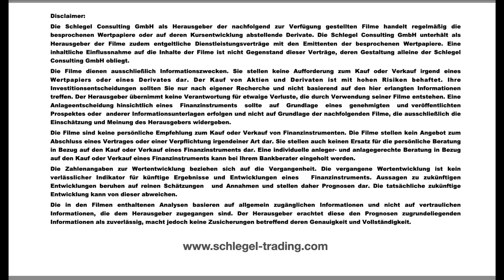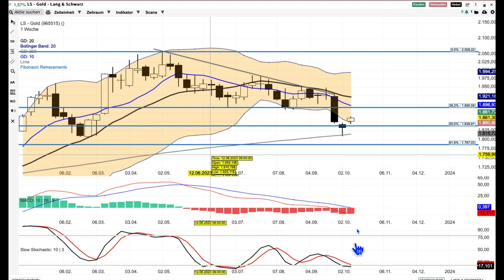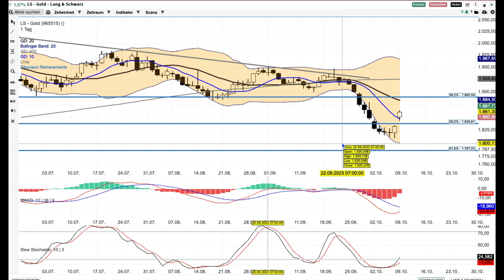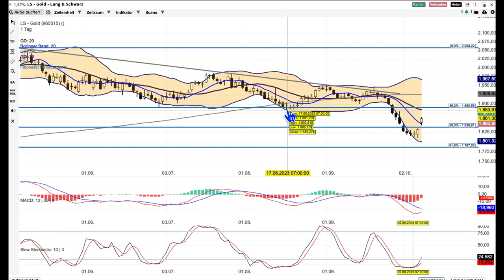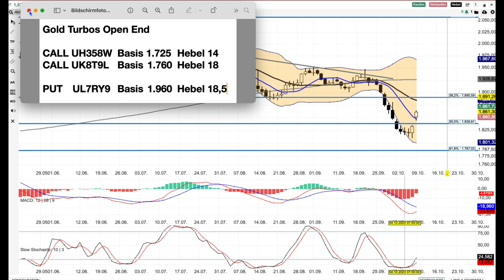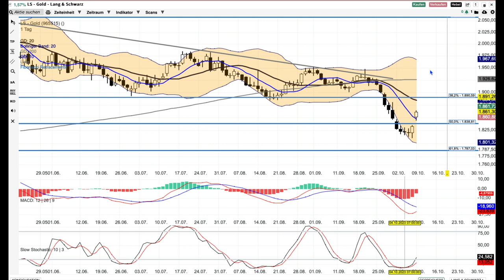Gold Analyse ab dem 10 Oktober -Krisensicher? -